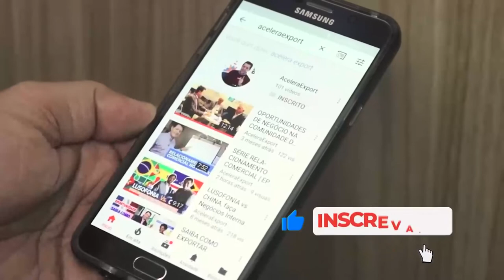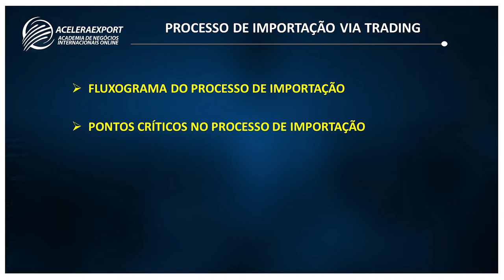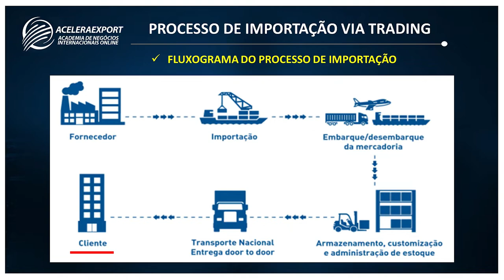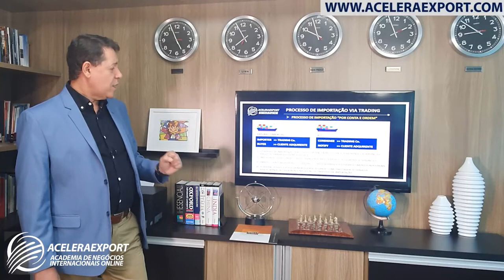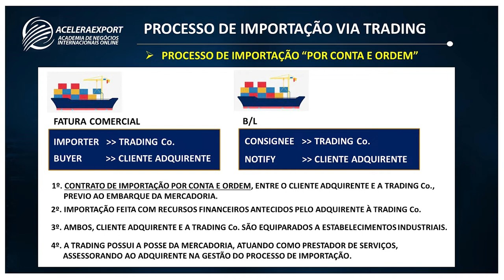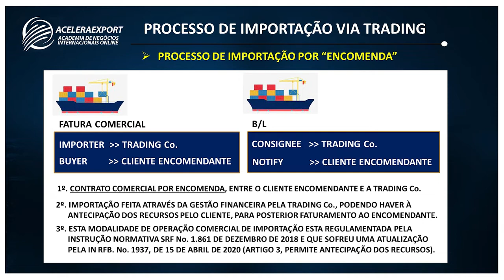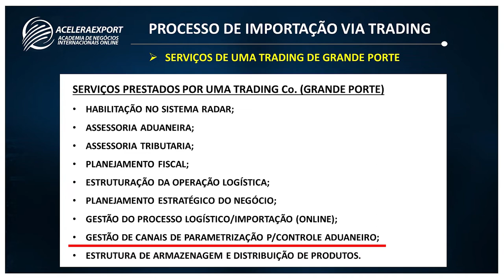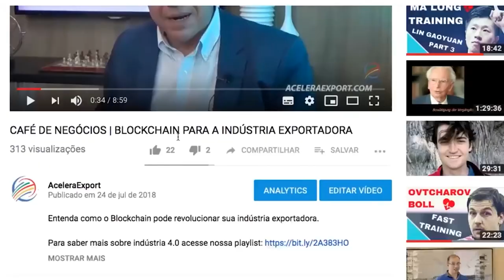PROCESSO DE IMPORTAÇÃO VIA TRADING COMPANY | ENTENDA O FUNCIONAMENTO DESTA OPERAÇÃO NO COMEX